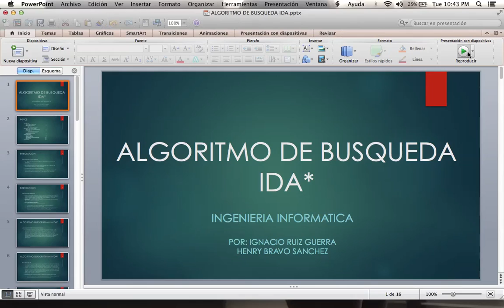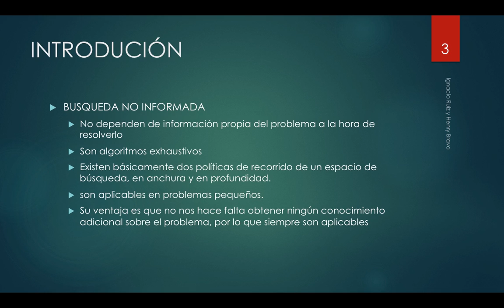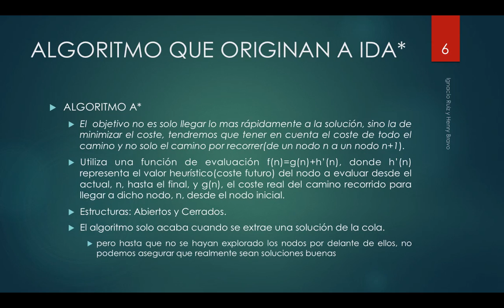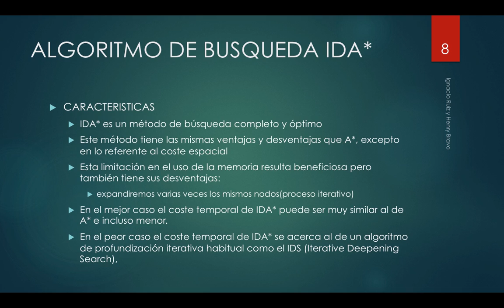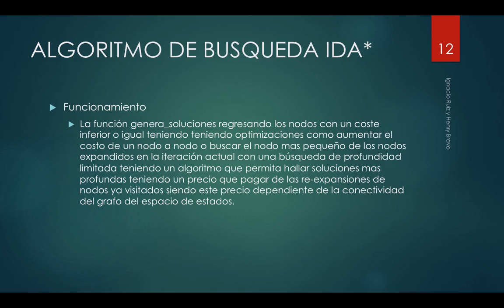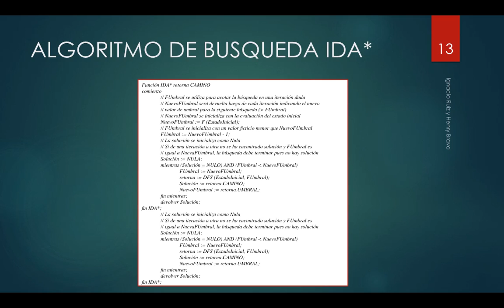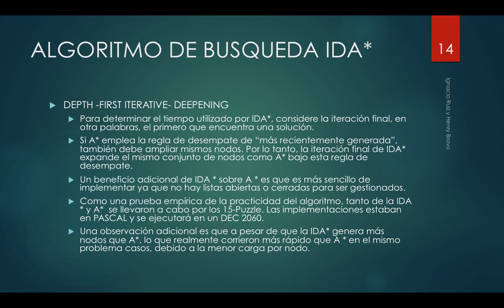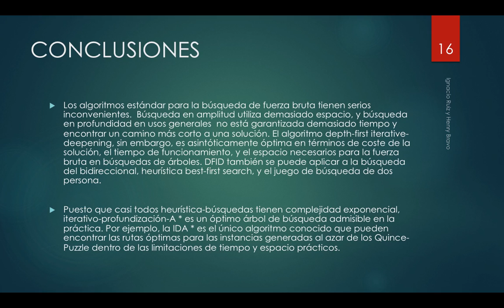Algoritmo de Busqueda IDA* - Henry Bravo e Ignacio Ruiz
Se presenta una pequeña presentacion explicando el algoritmo de IDA* ademas de los algoritmos que lo surgen y teniendo las desventajas y conclusiones del mismo.